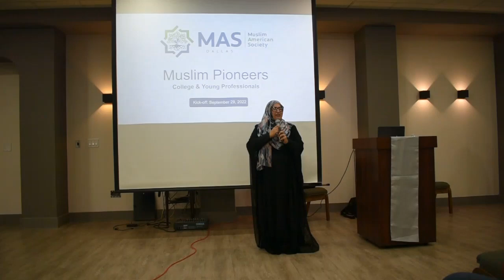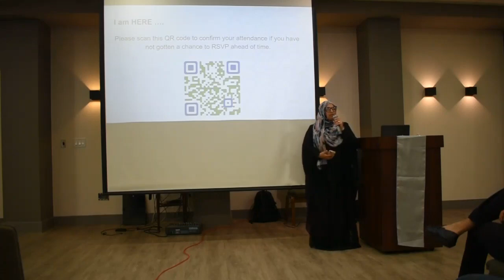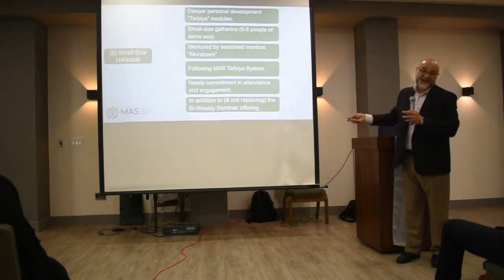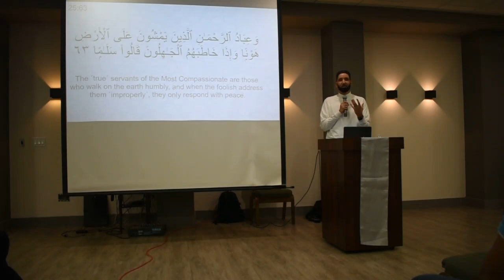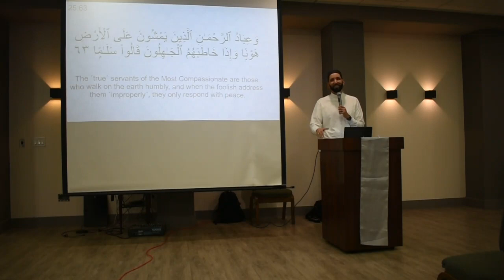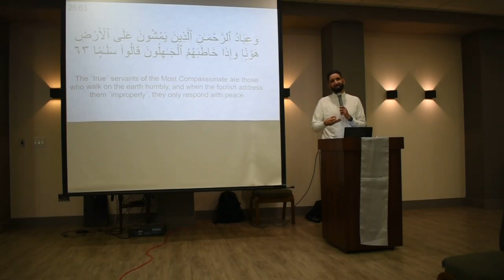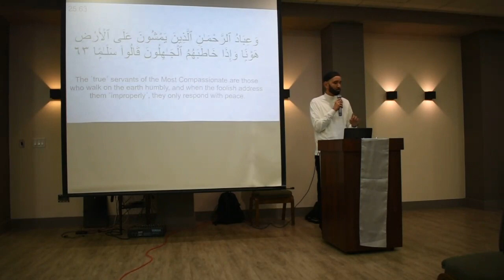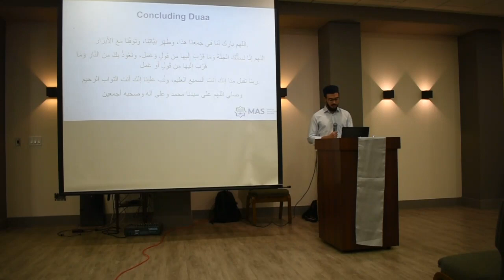MAS CYP Week1